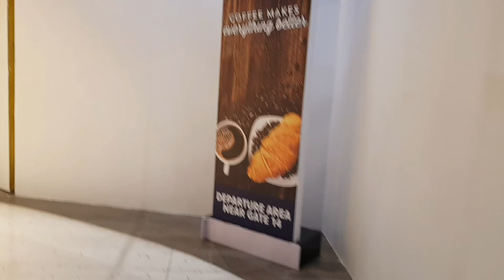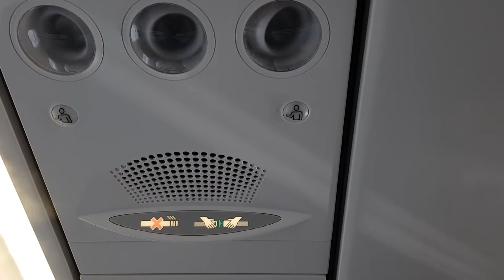Mactan-Cebu International Airport to Manila 2022 | MCIA to NAIA | 4K | Flight , Airport walking tour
Cebu to Manila flight 2022 very nice design airport. 🥰